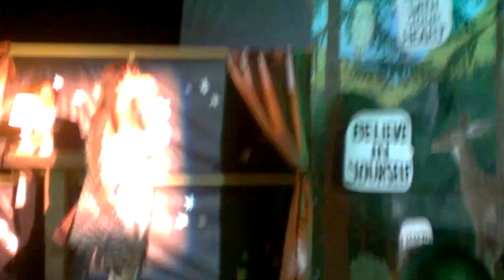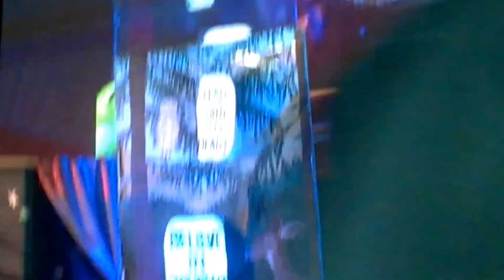Artsallover: Learning To Fly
Learning To Fly:
One of the Acts and Designs of Jil Gisler @ the 5th Annual Big Sur Fashion Show @ Henry Miller Memorial Library.